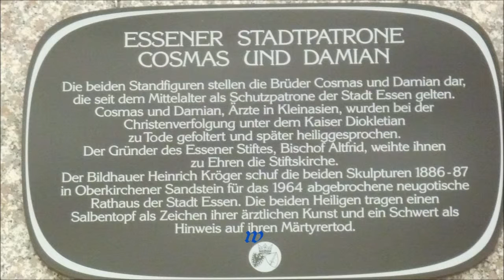1327 * Der Sportler * Rathaus Galerie * Amateur-Boxen * Teil 2 * 09.03.2013